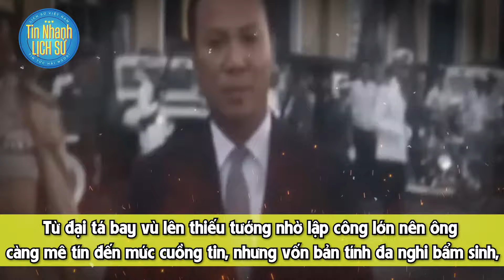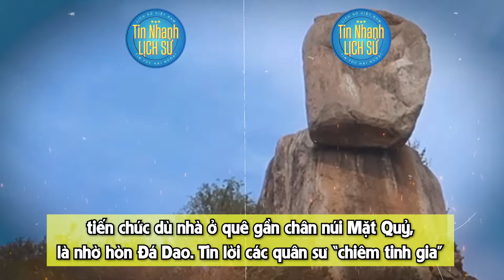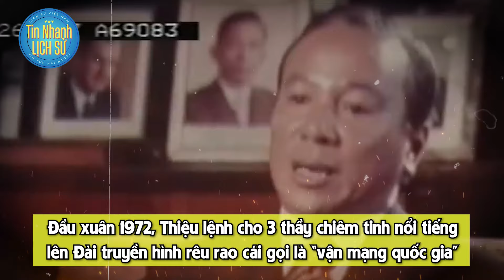BÍ MẬT ĐỘNG TRỜI giúp Nguyễn Văn Thiệu giữ chức Tổng Thống VNCH trong gần 8 năm | Tin Nhanh Lịch Sử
Khi sự nghiệp của Thiệu trên đà khởi đầu trong quá khứ, bà Mai Anh đã cho mời Quỷ cốc tiên sinh Huỳnh Liên đến gặp Thiệu. Thầy phán chắc nịch: "Ông đây cầm tinh Giáp Tý, năm Quý Mão, tất gặp chông gai. Ông phải đích thân đứng ra đẩy bật tảng đá chắn đường mình đi, nếu không thì mạng vận của ông sẽ bị tảng đá này đè nát". Vợ chồng Thiệu tin sái cổ, líu ríu nghe theo và thề độc sẽ theo phe đảo chính, tắm máu anh em Ngô Đình Diệm.